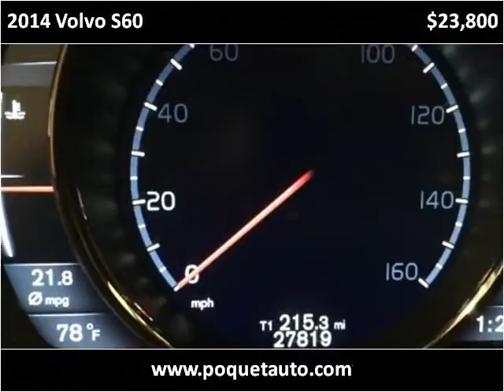2014 Volvo S60 Used Cars Golden Valley MN